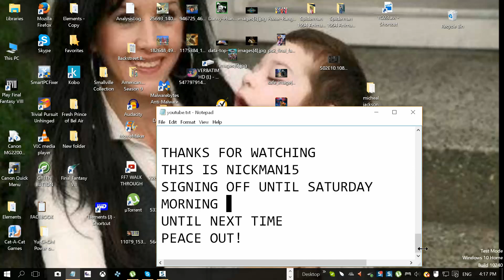yugiohman15: let's play yugioh gba pt.167-169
Welcome to the new show that I am going to start, this is about yugioh 2004 on the gba system. leave your comments down below if you have any thoughts and support my channel by subscribing to nickman15 or follow me on twitter: ngat3ts. Hope to hear from you all.